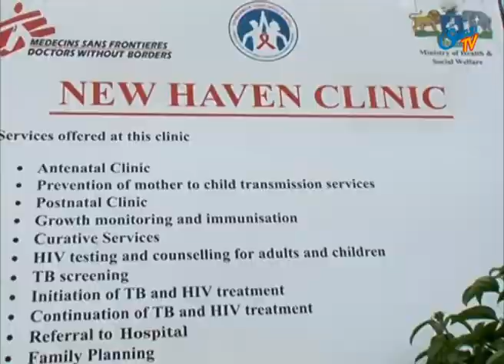construction of an 8 million Emalangeni health Centre at Kamatfula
His Majesty, King Mswati III, has commissioned the construction of an 8 million Emalangeni health Centre at Kamatfula under Sanleni constituency in the outskirts of Hlasti. His majesty was represented by princess Tsandzile during the sword cutting ceremony.